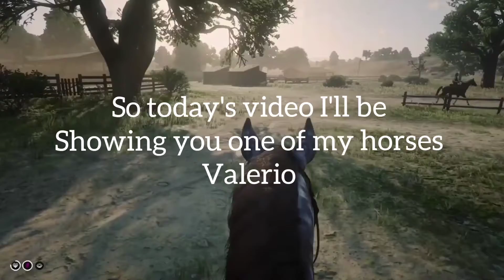Meet My Horses S:01 EP:03 (Meet Valerio)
Hello everyone!!! Wolf Pack Nation here and yes I'm so happy I'm bring back the meet my horses series I really do miss this and I hope I can make more in the future,We have 3 to 4 horses left!!! I do apologize I missed a few weeks of uploads I in up with the fever but I am almost recovered from that.I hope yall enjoyed this week's upload and I'll see yall next week byeeee!!❤